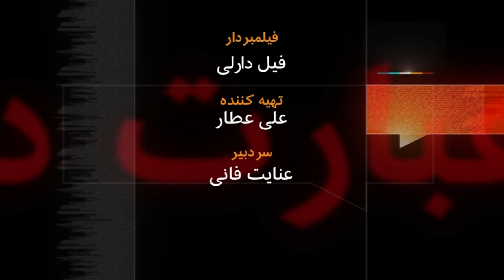مصطفی هجری _ آرشیو برنامه به عبارت دیگر - تاریخ اولین پخش: 2011/07/27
مصطفی هجری  دبیرکل حزب دمکرات  کردستان ایران، یکی از قدیم ترین احزاب سیاسی ایران است . حزبی  زاده دمکراسی ناپایدار دهه بیست شمسی که همواره یک سیاست جنگ و صلح با حکومت مرکزی ایران داشته ولی با تمام تجارب تلخ سیاسی و قتل سه رهبرآن در دوره های مختلف کوشیده وابستگی به ایران را فدای شیفتگی ملی و قومی نکند. می گوید در حال حاضر فدرالیزم برای ایران پیش از خودمختاری ملی در سر لوحه کار این حزب است. اعتراف به شکست برنامه های گذشته یا نگاهی نو به مشکلات ملیتی در ایران ؟